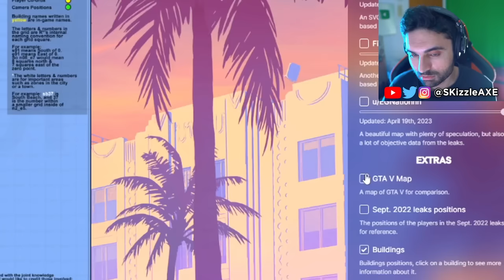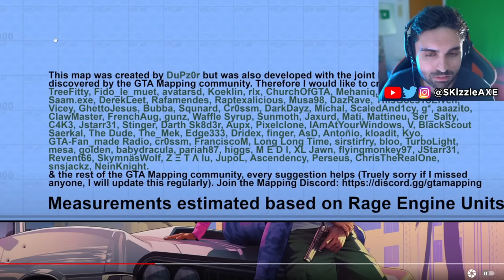First LOOK at GTA 6 Gameplay MAP... 😵 (Full Walkthrough) - (GTA 6 Trailer PS5 & Xbox | SKizzle)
SKizzle Reacts to Rockstar Games GTA 6 Trailer - Grand Theft Auto VI Trailer 1 & SaintsFan - GTA VI MAP ANALYSIS - Predicting the GTA 6 Map from Trailer 1.

We covered Grand Theft Auto 6 in this video including GTA 6 New Gameplay Update. We just got our very first look at GTA 6 Trailer and we had GTA 6 gameplay leaks a while ago too. GTA 6 release date has been confirmed by Rockstar Games to be in 2025. We recently had GTA 5 Franklin & Michael talk about GTA 6 too. We are also hearing GTA 6 map will be 2 times bigger than GTA 5 and GTA Online.

00:00 - GTA 6 Gameplay map
3:04 - GTA 5 vs GTA 6
7:56 - This is crazy
11:48 - WOW